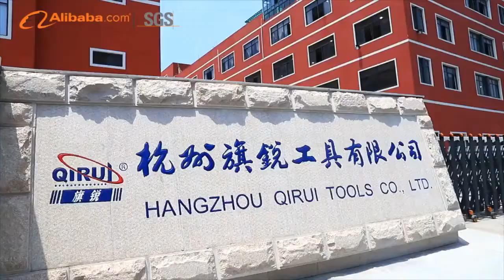guide bars and saw chains Professional manufacturer of forestry and gardening tools accessories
Hangzhou Qirui Tools Co., LTD is a professional manufacturer of forestry and gardening tools accessories in China since 2003.
We have fully automatic production lines imported from Germany that can produce full range series of guide bars and saw chains, which are widely applied to various international famous branded chainsaws, and harvester machines.
As the leading supplier in China, we participated in drafting the industry standards. We always stick to the principle of "Quality Priority", which helps us maintain good cooperation relationships with many industry giants for many years.
Warmly welcome to visit our company!